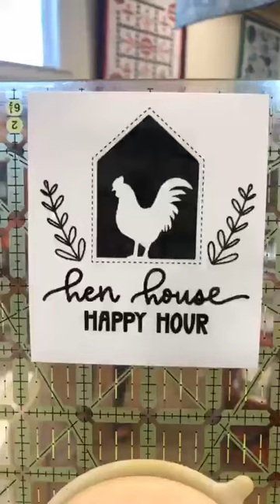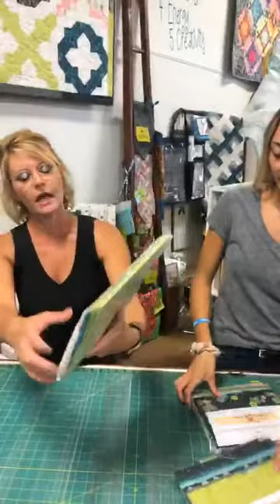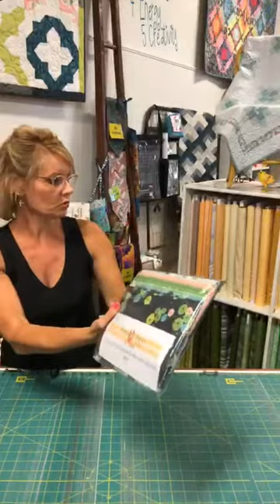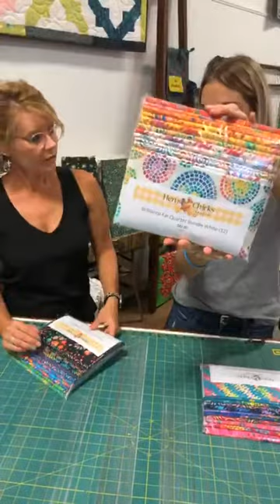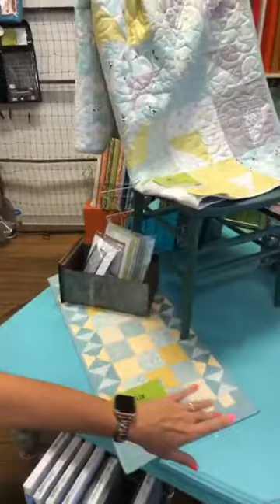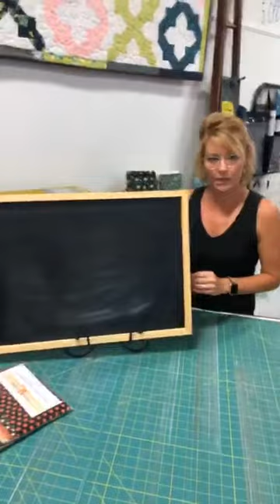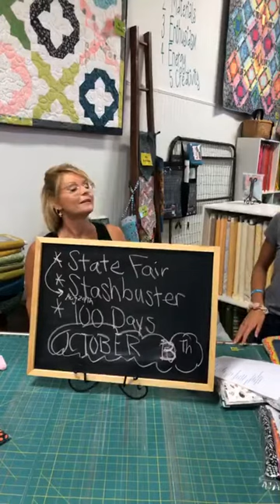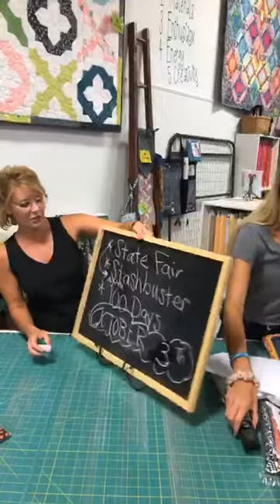Hen House Happy Hour Product Showcase: August 2, 2021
Join Jami and Lizzie as they showcase our new Hen & Chicks Studio gear and lots of other fun things happening at our store in Conrad, Iowa, and online at henandchicksstudio.com.